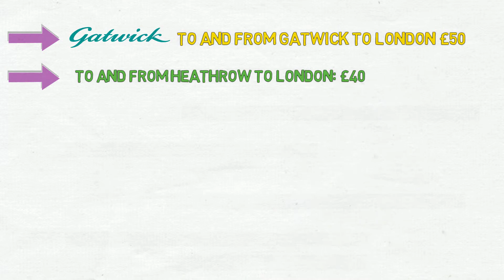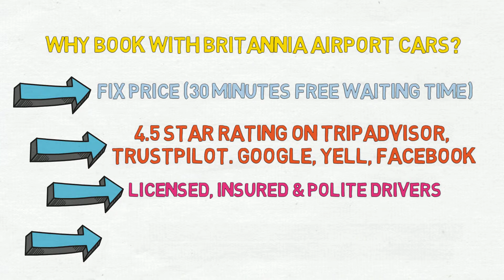Britannia Airport Cars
Britannia Airport Cars is leading passenger transport Service Company we continuously provide our customers with an unbeatable minicab service 24 hours a day. We follow a rigorous vetting process when employing new drivers and when regularly checking our cars against our high operating standards.

We Cover all Major Airport such as Gatwick, Heathrow, Stansted, Luton, London City Airport, Southend Airport and Cruise Ports such as Southampton, Portsmouth, Dover, Tilbury, Harwich with Meet & Greet Service to and from London.

Britannia Airport Cars specialise in London Sightseeing and UK tourism. Providing high quality London tours, day trips to all incredible destinations in England, such as Windsor Castle, Harry Porter, Stonehenge, Bath, Oxford, and Bicester Village,Book one of taxi with experienced driver and learn more about the history and beauty of the United Kingdom and beyond.